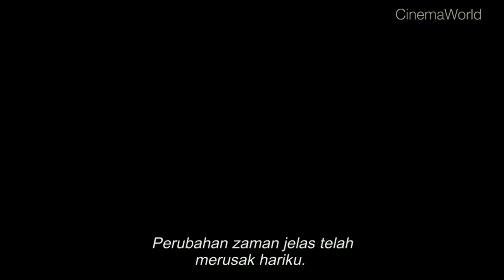The Grump - CinemaWorld Intro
Finnish Title: Mielensäpahoittaja